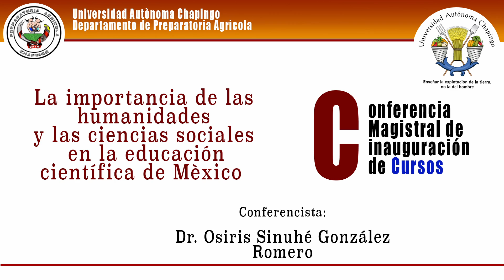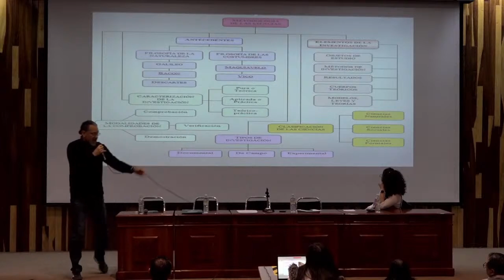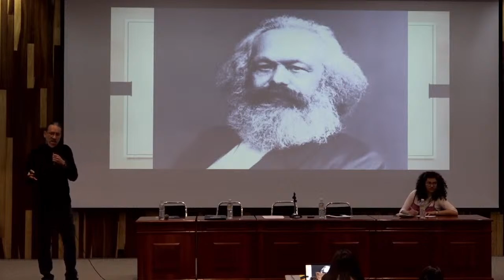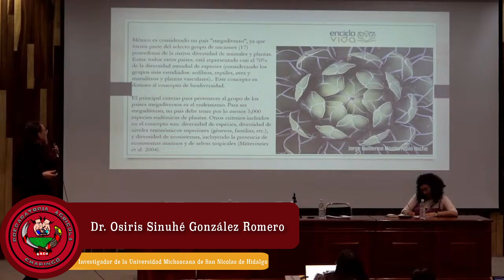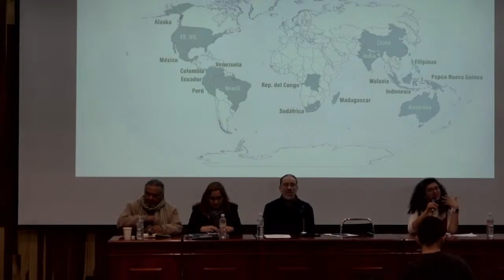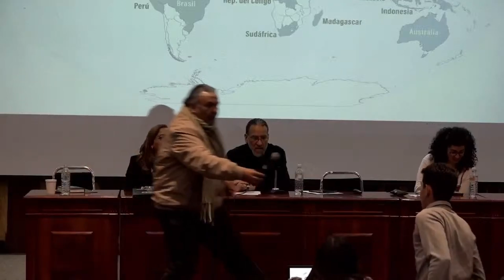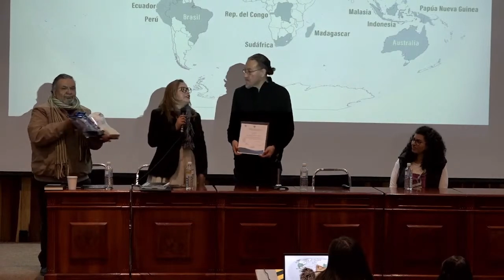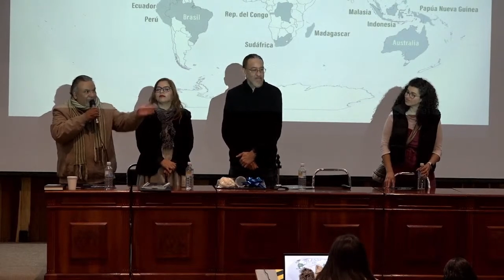La importancia de las humanidades y las ciencias sociales en la educación científica, CIESTAAM 2024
La importancia de las humanidades y las ciencias sociales en la educación científica de México, por, Dr. Osiris Sinuhé González Romero, desde el Aula Magna del CIESTAAM, UACh, 2024
Conferencia Magistral de Inauguración de Cursos